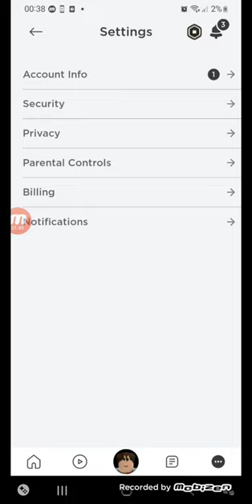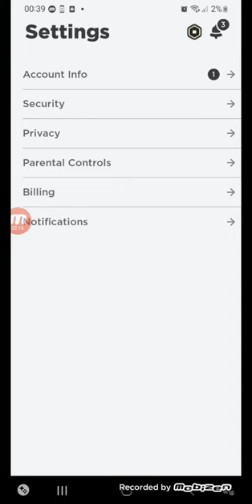COMO FAZER SEU PERSONAGEM SEGUIR SEU ROSTO NO ROBLOX!!! [Tutorial]